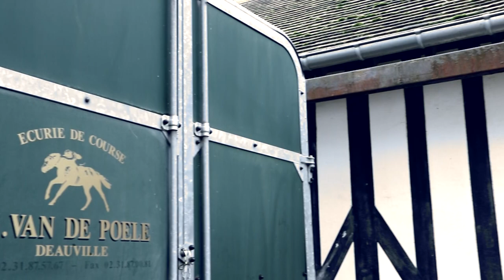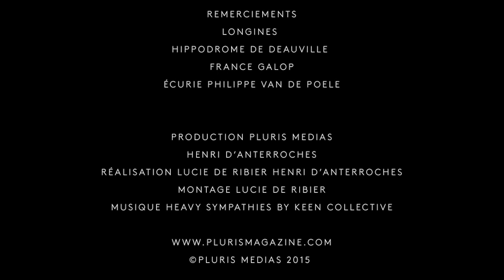Intensity of horce racing and horse-human relationship in Deauville horse track (France).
Magie du champs de course et de la relation homme cheval à Deauville.
Remerciements à Longines et France Galop.